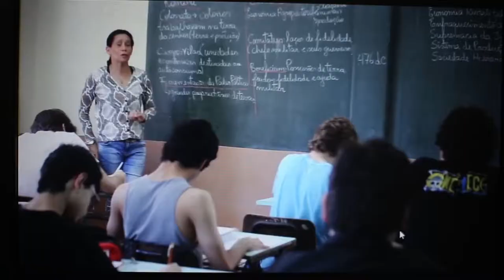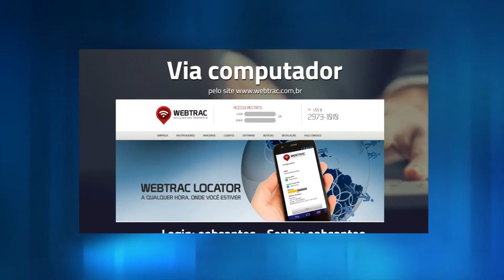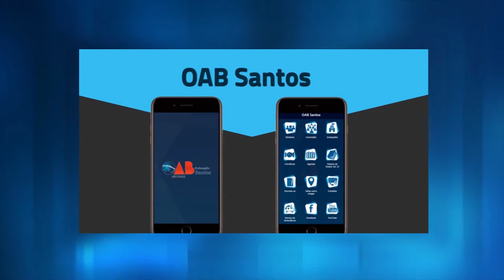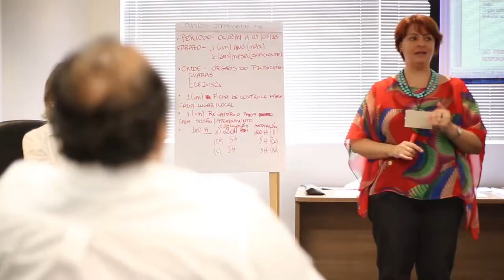Festa das Comissões 2017